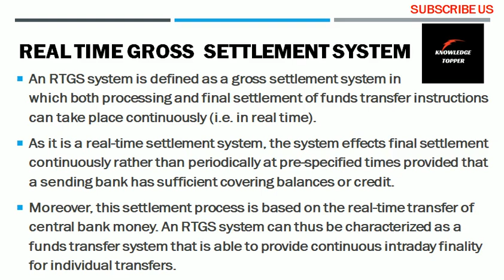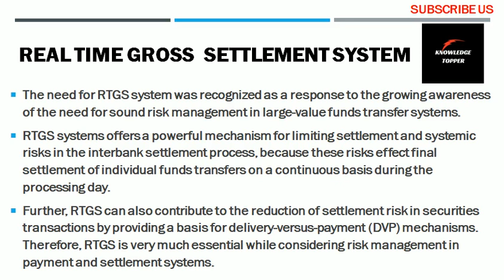Real Time Gross Settlement | Real Time Gross Settlement System | RTGS | What is RTGS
Complete and clear explanation about what is Real time gross settlement system rtgs or real time gross settlement system rtgs meaning and definition completely explained or what does real time gross settlement mean by @Knowledge Topper with suitable examples.